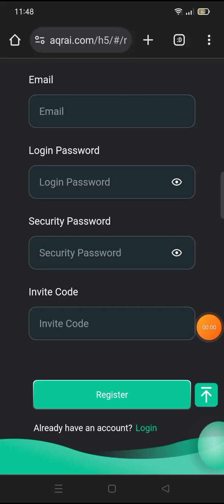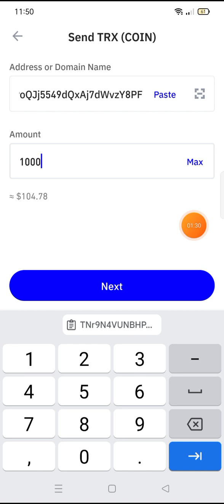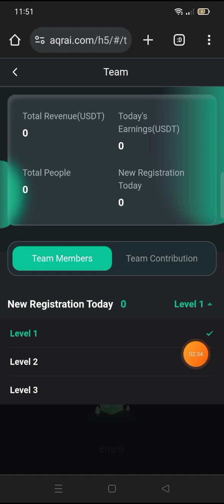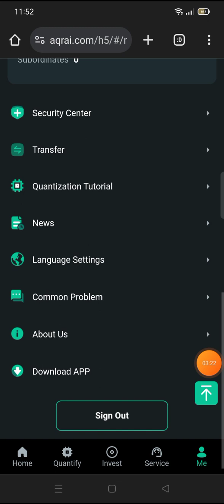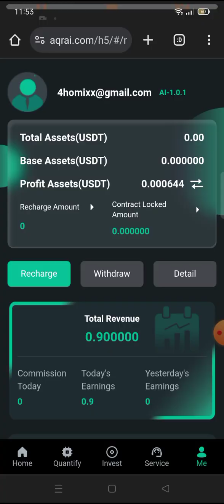TRX Best Mining App | New USDT Earning App | Best New App Mining 2023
AQR-AI will be officially put into use on December 20, 2023. AQR-AI has formed a team of thousands of people to sign long-term cooperation contracts with major exchanges around the world. Major exchanges have invested tens of billions of dollars in the company and require the company to promote globally.
1: The first recharge will give you 8% of the recharge amount as a reward, which can be withdrawn immediately
2: Recharge 10-usdt or 100-TRX to activate the smart robot version to participate in the company’s quantified benefits:
3: AQR-AI supports dual currency recharge. The minimum deposit amount is 10-USDT or 100-TRX
4: Number of quantifications for each quantification version: 2 times/day. The usage period is 180 days.
5: The task restart time is Hong Kong time -00:00
6: Withdraw money once a day, you can withdraw it at any time, there is no time limit, the withdrawal will arrive within 1-5 minutes, no handling fee, the minimum withdrawal is 0.8-usdt or 8-TRX
Invite friends to join AQR-AI and enjoy team benefits
When someone uses your invitation code or link to register and recharge, the commission ratios for each level are as follows:
1% for second-level members, recharge 1000USDT and get 10USDT!
0.5% for third-level members, recharge 1,000 USDT and get 5 USDT!
Platform bonuses will be automatically returned to your commission account and can be withdrawn at any time.
You can also make money by promoting our money making app. The registered sharing link can be promoted on any social software, such as Facebook, Twitter, YouTube, Instagram, Douyin, KAO KAO, etc. Not only can you earn more, you can invite friends and family to sign up and showcase your team. The more invitations, the higher the commission